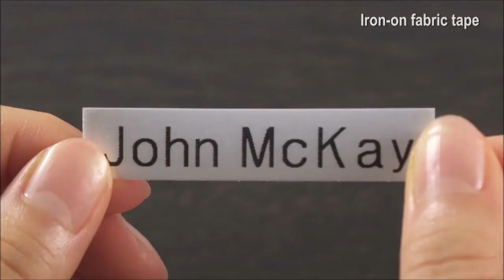Casio Iron-on Fabric Label Printer Tape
Learn how you can use Casio Iron-on Fabric Label Printer tape to paste any label on your fabric.